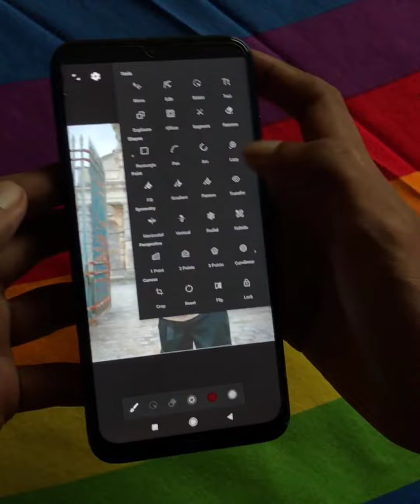The Making of Sachila Chathnuka's Portrait (Infinite Design)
Open for comission, visit my social accounts.

Watch a full tutorial -

For order or any kind of questions hit me up on Facebook/Instagram (Open for comission)

Music Credit-